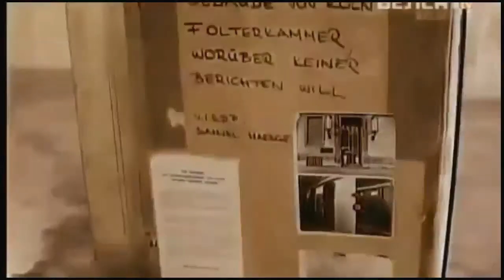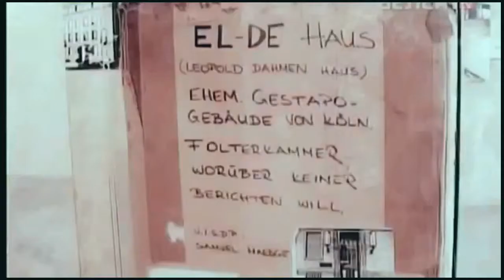Dywizja Galizien ϟϟ - kontr-rosyjska wersja na polskie traktowanie ,, pokojowej,, Huty Pieniackiej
СС Галичина ϟϟ Galicia